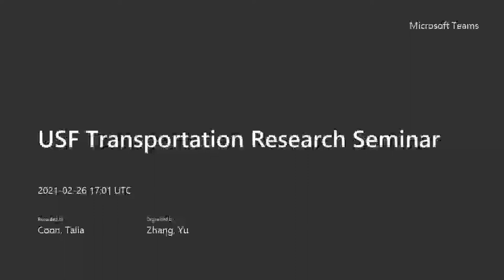FTSS: The Airport Master Planning Process – A Review in Times of COVID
The Friday Transportation Seminar Series hosted their seminar on The Airport Master Planning Process – A Review in Times of COVID on February 26, 2021 with Fin Bonset, CM, Director of Aviation Services, VHB.